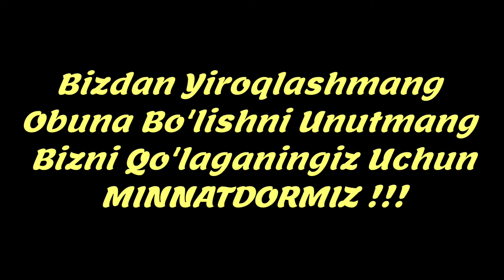Kotta Aksiya Boshlandi Domashni Pikin Tapichkalar Optom Narxlari